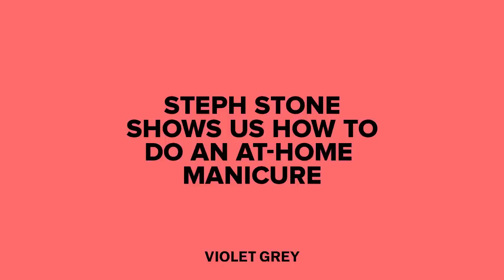How To Do An At-Home Manicure With Steph Stone | VIOLET GREY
Consider the time, energy, and consideration that goes into your skin care routine; now compare that to your nails. For most of us, our product roster for the latter is limited to polish and not much else. But, as any seasoned nail pro will attest, our nails cannot subsist on lacquer alone. To wit: VIOLET GREY’S nail, foot and hand care edit, an assemblage of tools, lotions and formulations that are hands-down (pun very much intended) the best offerings on the market.

In this tutorial, celebrity nail artist Steph Stone shows us how to do an at-home manicure - and achieve longer, stronger nails.

*PRODUCTS:*
1. BYREDO Hand Sanitizer in Suede
2. TENOVERTEN Non-Acetone Polish Remover
3. TENOVERTEN Finishing Hand Cleanser Cloths
3. BYREDO Rose Hand Scrub
4. OMOROVICZA Nourishing Hand Cream
5. TWEEZERMAN Stainless Steel Fingernail Clipper
6. RÉVÉRENCE DE BASTIEN The Glass Nail File
7. TWEEZERMAN Rockhard Cuticle Nipper
8. UTOWA Unbleached Cotton with Alcohol
9. CHANEL Le Base Protective And Smoothing
10. CHANEL Le Vernis Longwear Nail Colour in "08 Pirate"
11. SECHE VITE Dry Fast Top Coat
12. TENOVERTEN The Rose Oil—Natural Nourishing Cuticle Oil

Follow Steph Stone @stephstonenails
Follow Violet Grey @violetgrey

Video filmed at the VIOLET GREY flagship — 8452 Melrose Place, Los Angeles, CA

Featuring the song "A Time To Remember" by Martin Landh